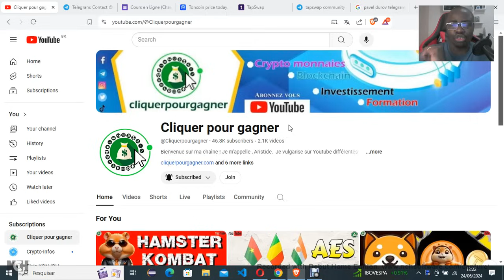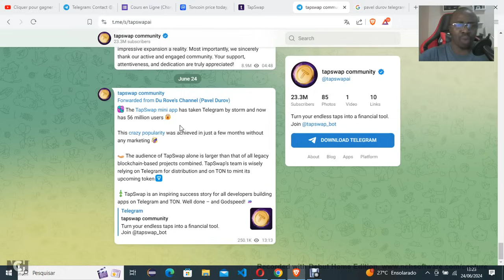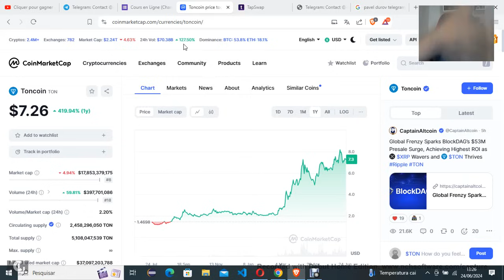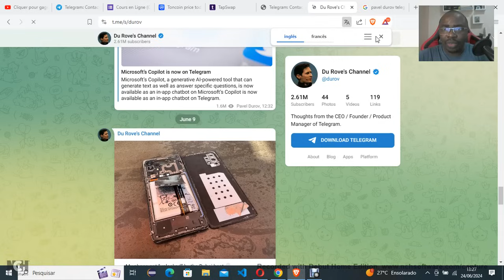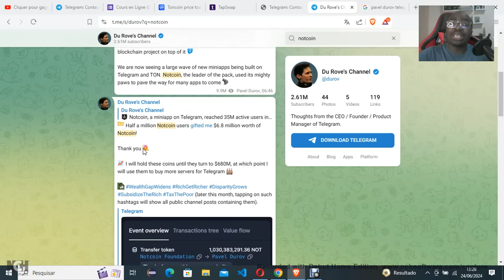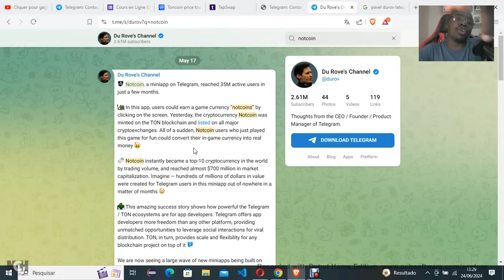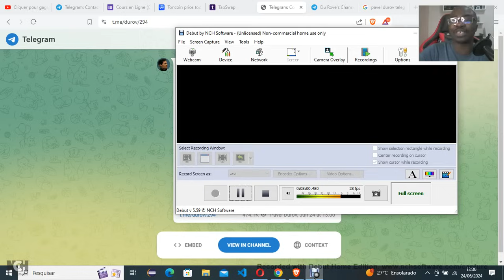URGENCE TapSwap |Telegram Tap to earn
0xC747B07192e0CBE6759414af9c108828e47a4431
👉 Pour vos dons USDT TRC20
TEfbEEwVb8tvczQC91dABsBTJrwkeS9PtL